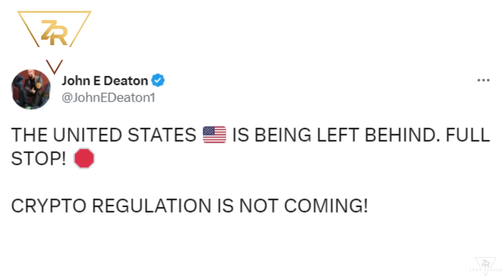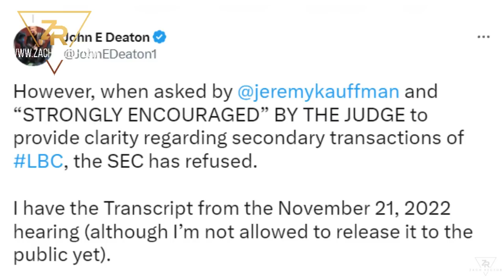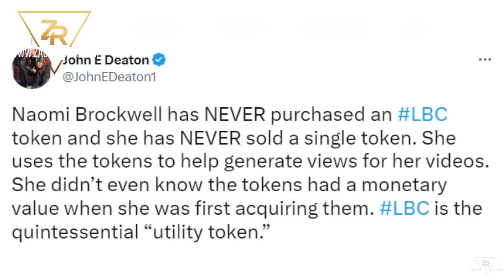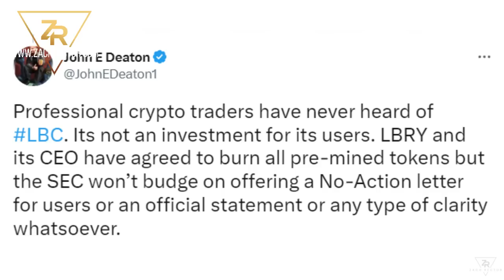We Stand With John Deaton, Crypto Clarity Through Legislation Is Not Coming!